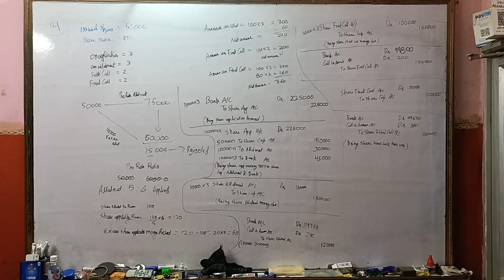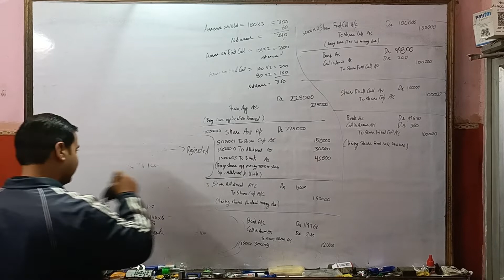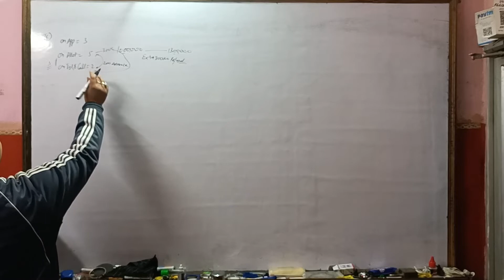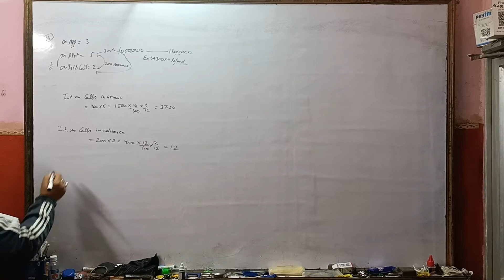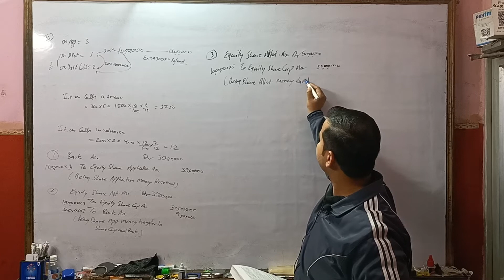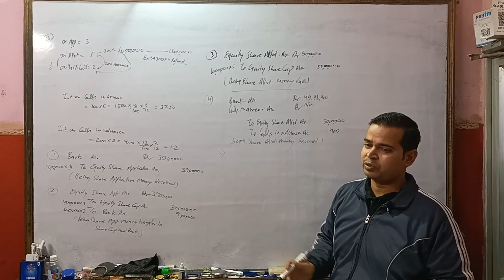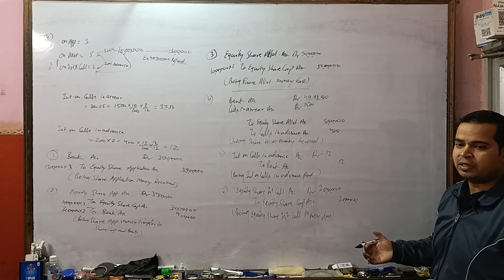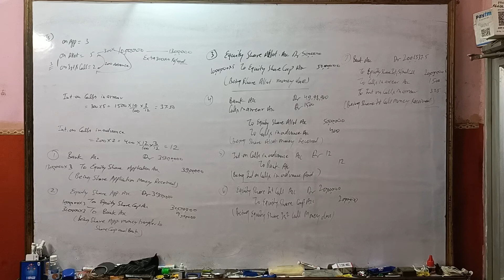Corporate Accounting 2021-22 | Issue, Forfeiture and Reissue Of Shares | Q.16 | Kg Publication